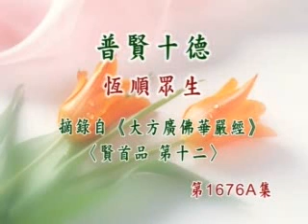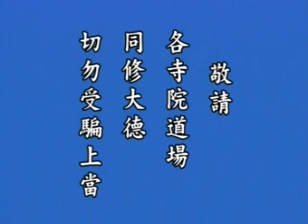普賢十德 恆順眾生